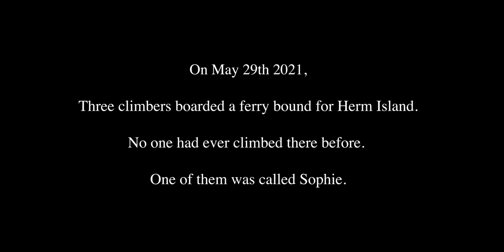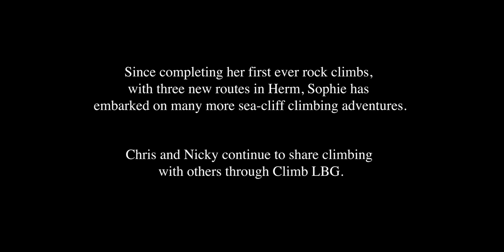Climb LBG: A Channel Island Climbing Adventure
On May 29th 2021, three climbers boarded a ferry bound for Herm Island. No one had ever climbed there before. One of them was called Sophie.

Climb LBG is a Registered Charity that provides climbing, hill walking and mountaineering activities. We believe that everyone should have the opportunity to experience these activities and to benefit from the positive impact they can have on physical, social and emotional well-being. We support and encourage participation of underrepresented groups and work with other organisations as well as directly with individuals.
Climb LBG provides instructors and equipment to run the activities which are tailored to meet the needs of the client at any given time. We currently run indoor and outdoor climbing sessions and are able to provide the National Indoor Climbing Award Scheme (‘NICAS’). We are funded by grants and public donations and are a member organisation of the Youth Commission.

All staff are qualified and highly experienced. In addition, they are DBS checked, have current First aid qualifications, and are trained in safeguarding young people and vulnerable adults. Climb LBG has Public Liability and Professional Indemnity insurance.

Climb LBG is overseen by five trustees: Christian Harvey, David Richings, Dr James Murray, Nicola Pledger and Sarah Mead. Here is a little more about them:

Chris is a co-founder of Climb LBG and a qualified Rock Climbing Instructor and Mountain Leader. He was introduced to climbing on Guernsey's sea cliffs as a teenager and has since climbed all over the world from mountains in Antarctica to big walls in Yosemite, America. He has extensive knowledge of Guernsey's sea cliffs and has been involved in over 100 new routes. Chris leads our climbing sessions and has a passion for making climbing and the mountains accessible to everyone. Chris has a degree in Psychology, is a Chartered Accountant and Commercial Yachmaster. He has also been a member of the lifeboat crew and is currently the Lifeboat Operations Manager.

Dave is well known, liked and respected across all parts of Guernsey's climbing community. He is a keen climber, a qualified Rock Climbing Instructor, the Training Officer for the Guernsey Mountaineering Club and a team leader for the Cliff Rescue Team. He works for the Guernsey Financial Services Commission and holds Diplomas in Financial Crime Prevention and Governance, Risk and Compliance from the International Compliance Association. Dave also has a degree in chemistry.

James is a Consultant Clinical Psychologist specialising in working with children and families, and Head of Profession for Psychology in Guernsey. He has lived and worked in Guernsey for 15 years, and before that was based in the UK. He was introduced to climbing as a teenager, and it remained a lifelong love. He trained as a top-roping and abseiling instructor, and introduced his own two children to climbing walls and rock faces in Guernsey as soon as their feet were big enough for rock boots. He brings to the Charity a knowledge and experience of working with a wide range of young people with varied needs.

Nicky is a co-founder of Climb LBG and has been rock climbing and mountaineering for as long as she can remember. Her passion for climbing has taken her to many beautiful destinations across the world including Nepal, Patagonia, West America, throughout Europe. Nicky has 16 years experience in working with children and families as a Registered Social Worker and Psychotherapist and has spent the last 8 years working specifically with young people's mental health. Climb LBG allows Nicky to join the areas of her life that she feels strongly about; to bring opportunities for all to experience the joy, challenge, and self-discovery that climbing can offer. Nicky is keen to use the experience that she gains in working with people in this way to develop programmes to reach-our further.

Sarah is a Registered Children's Nurse, and Family and Systemic Psychotherapist who has been working with children and their families in Guernsey for over 27 years. Sarah is passionate in advocating for equal opportunities for all children ad has been involved in local charity work for children for many years including coaching for the Guernsey Special Gymnastic Club and the former You Can Do It Foundation who took children with special needs on an adventure holiday each year. Whilst not a trained climbing instructor herself, Sarah regards herself as an enthusiastic novice and the highlight of the adventure week for Sarah was always seeing the children, whatever their disability, make it to the top of the climbing wall. The sense of teamwork and achievement it brought to them was immeasurable.